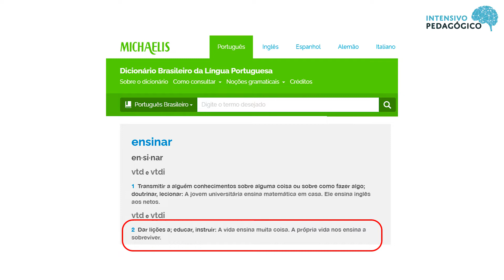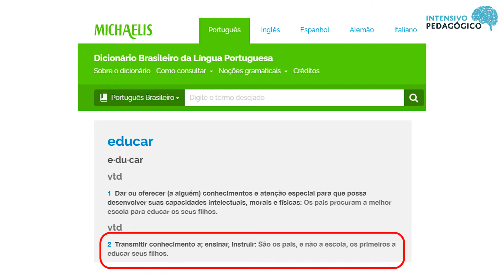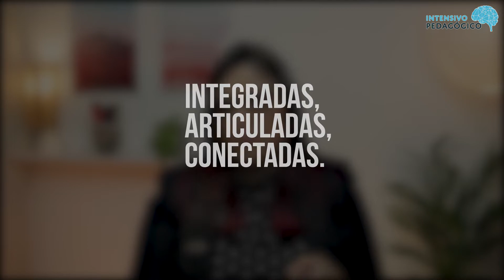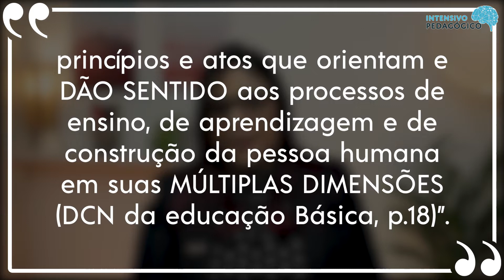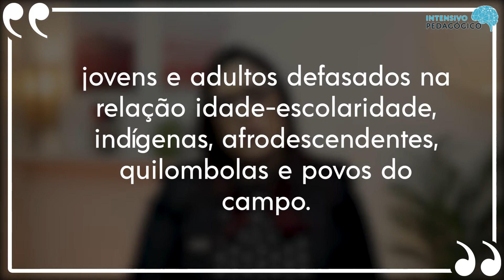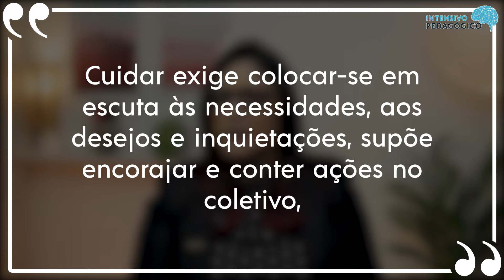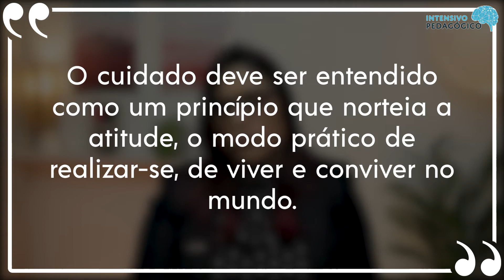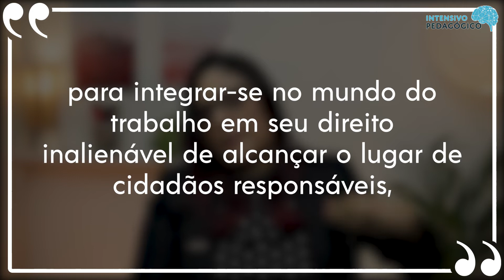Relação entre o cuidar e o educar: a Função Docente I BNCC, DCN e outras Legislações educacionais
Resumo completo e objetivo sobre "Relação entre o cuidar e o educar: a Função Docente I BNCC, DCN e outras Legislações Educacionais", você encontra só aqui no Intensivo Pedagógico.

🔻⬇ Links Importantes⬇🔻

💡 Nos envie sua dúvida pelo Instagram: @intensivopedagogico

Abraços,
Equipe Intensivo Pedagógico